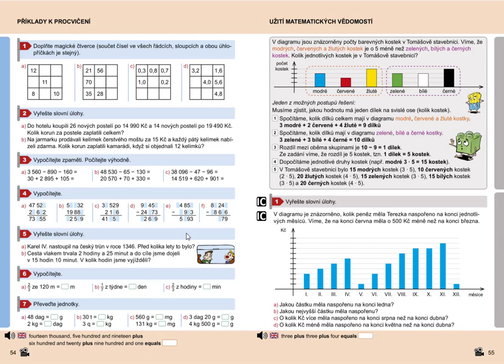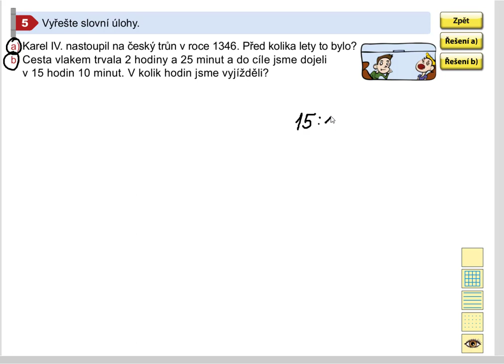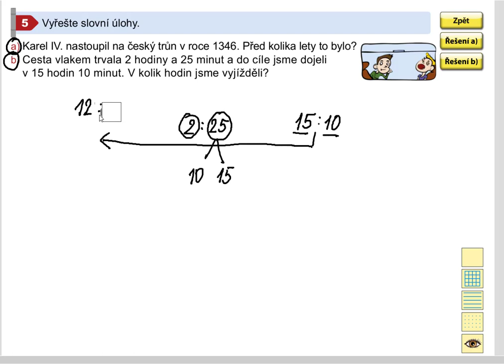Příklady k procvičení, Mat. mat. pro 5.roč., 2. díl, str. 54, cv.5